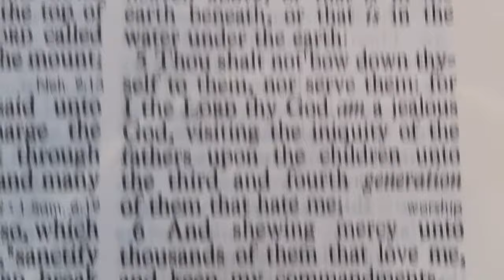The Lord Will Not Hold Him Guiltless That Taketh His Name In Vain